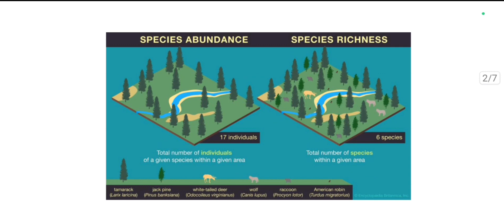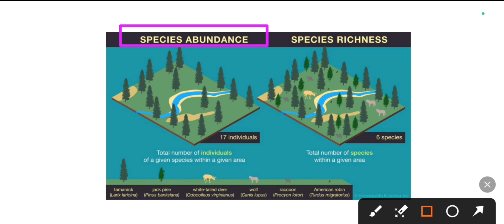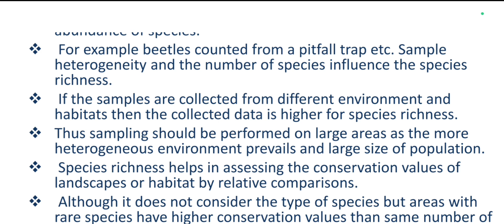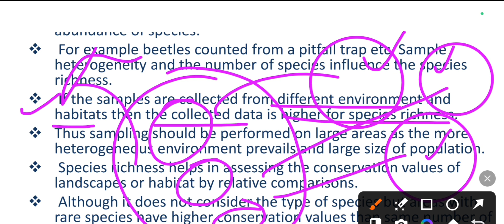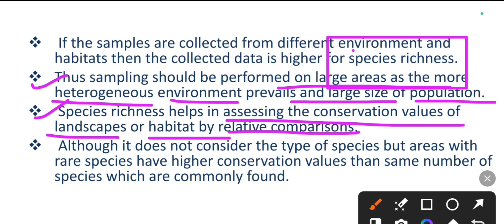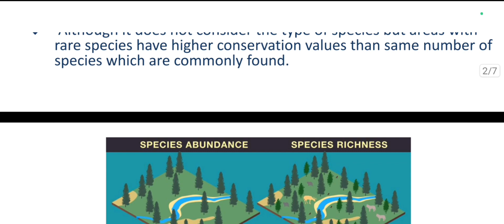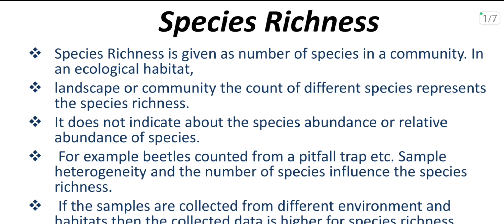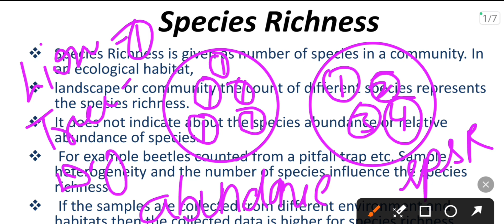Bsc 6th sem zoology classes|species richness|paper -Ecology, ethology environment & wildlife